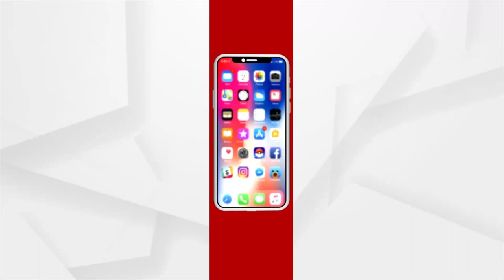ଛପନ ଘଣ୍ଟା ହେଲା ଚାଲିଛି ରେସକ୍ୟୁ ଅପରେସନ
ଛପନ ଘଣ୍ଟା ହେଲା ଚାଲିଛି ରେସକ୍ୟୁ ଅପରେସନ । ଏହି ମେସିନ ଗୁଡିକ ଲାଗିଛନ୍ତି ବୋରୱେଲରେ ଫସିଥିବା ରାହୁଲର ଜୀବନ ବଞ୍ଚାଇବା ପାଇଁ।